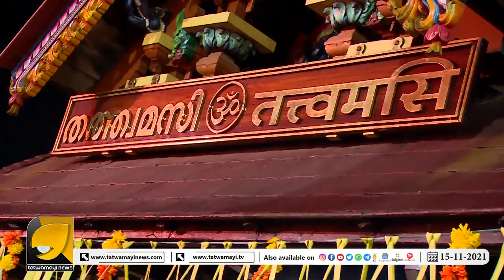ശരണമുഖരിതം സന്നിധാനം; പ്രതികൂല സാഹചര്യത്തിലും ശബരിമല ക്ഷേത്രനട തുറന്നു | Sabarimala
കഠിനമെന്റയപ്പാ. ദേവസ്വം ബോർഡിൻറെ കണക്കുകൂട്ടലുകൾ തെറ്റുന്നു? | Sabarimala

'മല ചവിട്ടുന്ന ഭക്തർക്കും തത്വമയി ന്യൂസിന്റെ ഭാഗമാവാം
നിങ്ങൾ നേരിടുന്ന ബുദ്ധിമുട്ടുകളും പ്രശ്നങ്ങളും പ്രയാസങ്ങളും ദൃശ്യങ്ങൾ സഹിതം ഞങ്ങൾക്ക് അയക്കുക
അയക്കേണ്ട വാട്സ്ആപ്പ് നമ്പർ : 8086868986, 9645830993
തത്വമയി എന്നും
ശബരിമലയ്ക്ക് ഒപ്പം
ആചാരങ്ങൾക്ക് ഒപ്പം
ഭക്തർക്ക് ഒപ്പം